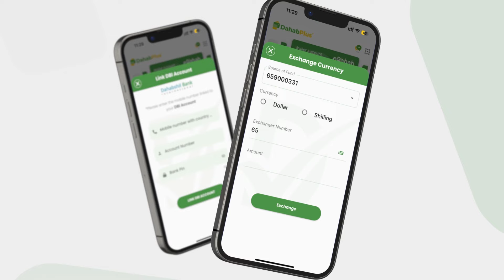Shacabka Hargeysa oo ka hadlay xeerka Madaxweynuhu kusoo celiyey Golaha Guurtida.